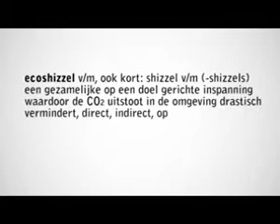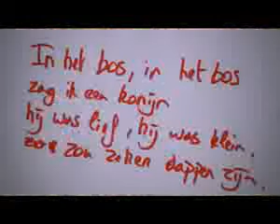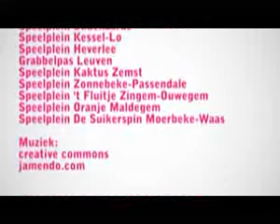Kapoenen ecoshizzel projecten 2010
Een overzicht van alle projecten die meededen aan Ecoshizzel van Globelink in 2010. Ook ons (gewonnen!) projectje van het kapoenenmoestuintje.
Kijk rond 0:47 naar de 3 'enthousiaste' leiding Ester, Sharon en Elise.